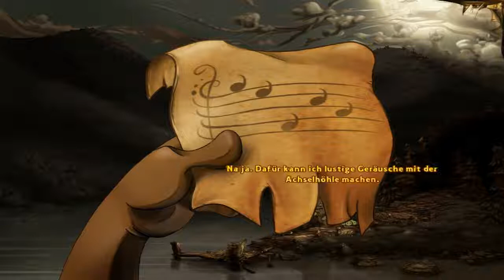The Whispered World #20 - Kalida und Asgil [deutsch|HD]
The Whispered World aus dem Hause Daedalic Entertainment ist ein Point and Click Adventure von 2009.